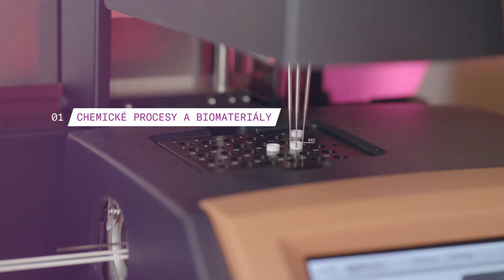NTC tým Chemických procesů a biomateriálů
Tým se zabývá vývojem a charakterizací biomateriálů jako jsou bioaktivní skla, porézní sklo-keramika, biokompatibilní nanočástice a povrchy, responzivní hydrogely a nanokompozitní polymery. V oblasti zelených technologií se soustředí na vývoj a testování palivových článků a studium elektrochemických procesů.